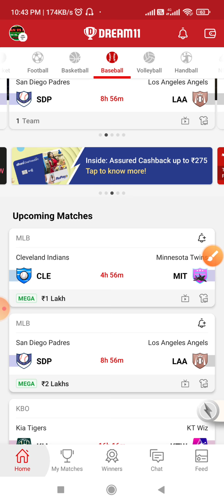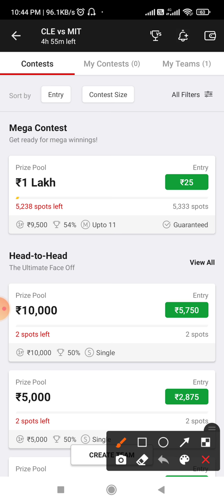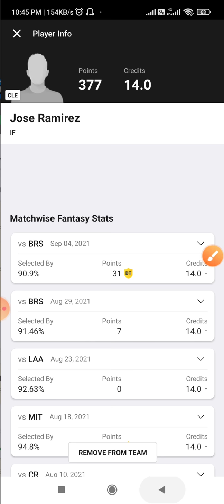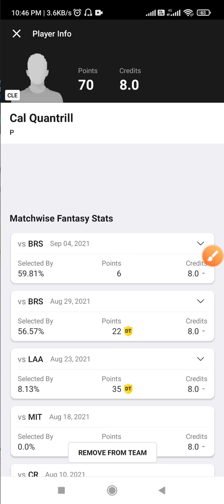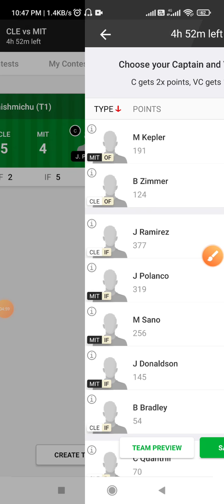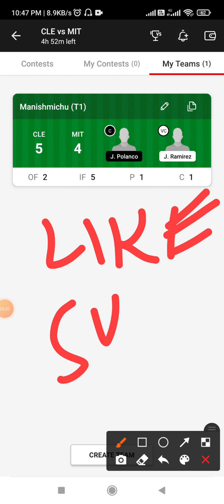CLE VS MIT DREAM11 PREDICTION MIT VS CLE DREAM11 PREDICTION || MAJOR LEAGUE BASEBALL